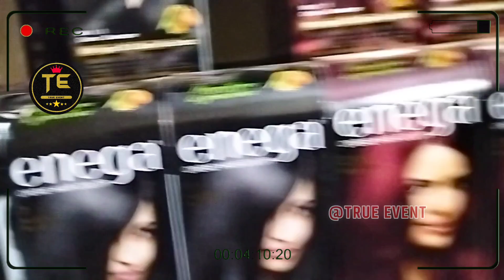Natraj Pencil Scam | 30 हजार महीना कमाए | Fake Or Real | natraj company pencil packing job fake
Natraj Pencil Scam | 30 हजार महीना कमाए | Fake Or Real |

nataraj pencil ,

natraj pencil packing job fake or real ,

natraj pencil company ,

nataraj pencil ad ,

natraj pencil packing job malayalam ,

nataraj pencil drawing ,

natraj pencil packing job tamil ,

natraj pencil ad ,

nataraj pencil box ,

natraj pencil job homework ,

natraj pencil job video ,

natraj pencil job ghar baithe,

natraj pencil job sahi hai ya galat ,

natraj pencil job packing ,

natraj pencil job ke bare mein,

jankari,

नटराज कंपनी,

natraj company,

natraj company pencil packing job,

natraj company pencil packing job fake or real,

natraj company kahan per hai,

natraj company pencil,

natraj company job,

job,

job teri sarkari hai,

jobona song,

jobs target,

job sarkari song,

natraj company pen pencil,

natraj company video call,

natraj company pencil packing job work from home,

natraj pencil job real,

natraj pencil job company,

natraj pencil job kya hai,

natraj pencil job ki video,

पेंसिल पैक करें | 30 हजार महीना कमाए | Fake Or Real | Smaskar Dosto Swagat hai aapka Ek naye video ke andar is video mein Maine yah bataya hai ki Kuchh log online Stri ke video dikhate Hain Ki 30,000 rupaye Mahina kamaen 10000 per 20000 rupay Mahina kamaen bus karna kya hota hai pencil rubber ki packing Karni Hoti Hai Daba Ke Andar koi ek tarike ka fek video banaya jata hai Jiske Andar hai Hamen Unse baat karte hain WhatsApp par call ke route vah Hamen Kahate aapki photo dijiye aapki ID proof dijiye Aadhar Card dijiye aur 520 rupaye ka ek licence Banega jisse aap Vyapar kar Payenge ya Hamara kam kar paayenge. to 500 rupay dekar Ek job card ban jata hai Jiske bad Mein use job card se ham Apna Kam kar sakte hain To vah Hamen pencil aur box bhej Denge jisse Hamen Ek dibbe mein pack karna hoga aur Hamen bank account mein 30000 rupay mahine ka Milega To yah sab fraud Hota Hai S Key Tech New Fraud Natraj pencil apsara pencil doms pencil How to complaint in cyber crime cyber crime mein complaint kaise kare shikayat How to complaint in cyber crime reporting portal Fake Natraj scam Natraj pencil job natrajscam penciljob घरबैठेकामकरो ठगी का शिकार नटराज फ्रॉड घर बैठे पैकिंग करो